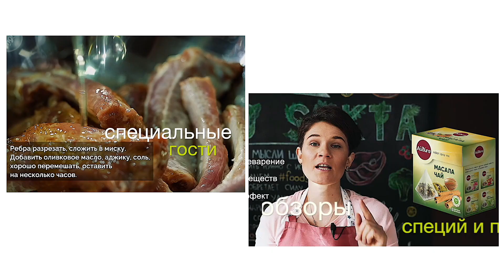Фитнес батончик из фиников с кунжутом и семенами льна. Полезный и вкусный перекус! (0+)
И вновь мы с Олей Малышевой на кухне кулинарной студии “FoodSekta” в Екатеринбурге. И готовим мы сегодня фитнес-батончик - очень полезный, вкусный и сытный перекус! А еще это и десерт чудесный - для тех, кто хочет сладенького, но отказывает себе в мучном. Такие батончики не содержат сахара и лактозы - обязательно попробуйте приготовить по нашему видео-рецепту!

Вам понадобятся самые простые ингредиенты, и заказать их можно с доставкой в нашем интернет-магазине Айдиго:

смесь орехов 150 г
финики без косточки 125 г

Для начала измельчите в блендере финики с орехами и водой. Добавьте кокосовую стружку “Айдиго” и снова взбейте. После добавьте в полученную смесь семена льна и тщательно перемешайте.
В контейнер, в котором будете охлаждать смесь, насыпьте немного кунжута. Сверху выложите сладкую финиково-ореховую массу, сверху снова посыпьте кунжутом.
Лайфхак: если кунжут предварительно слегка обжарить на сковороде, то он не только приобретет красивый оттенок, но и еще более восхитительный ореховый вкус.
Охладите в холодильнике несколько часов, после нарежьте на порции.

По вкусу в такие батончики можно добавить курагу - они станут еще вкуснее, полезнее и красивее. А из чего готовите фитнес-батончики вы или что бы добавили в них дополнительно? Расскажите нам в комментариях ;)
Приятного аппетита!